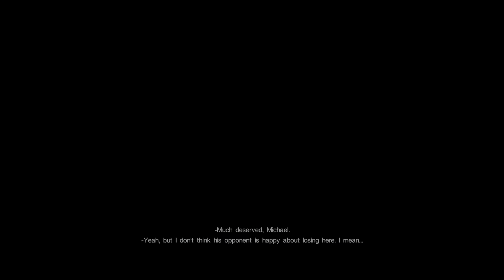WWE2K22| UNIVERSE MODE- AN ABSOLUTE TITLE MATCH| ROH